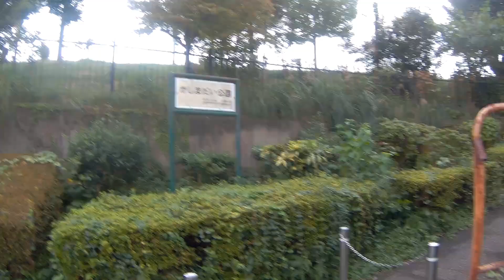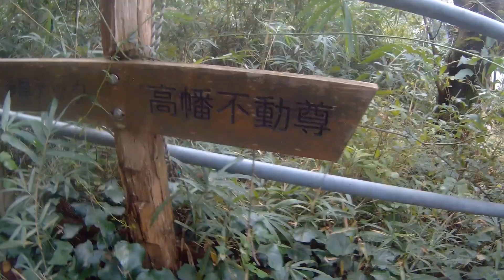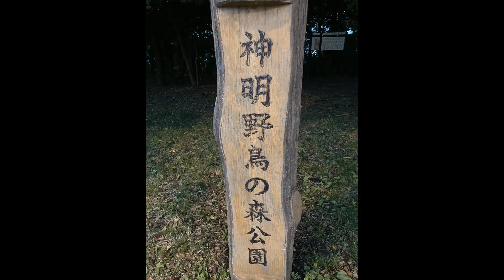かしまだい公園～みはらし公園～南平丘陵公園を散歩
この一帯の公園は高台にあり日野市内を一望できる絶景スポットがある地域。多摩動物公園とも近く、周遊散策林道は動物公園の柵を隔てた森の中を通っています。
location→東京都日野市南平
かしまだい公園　0:17
みはらし公園　13:40
南平丘陵公園　25:09
グーグルマップ